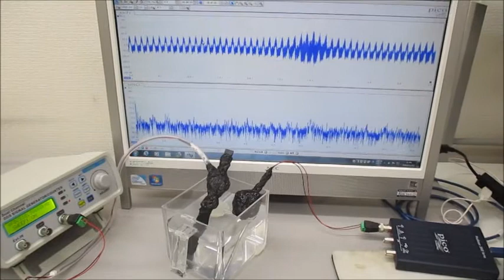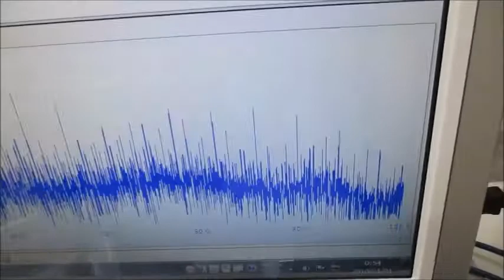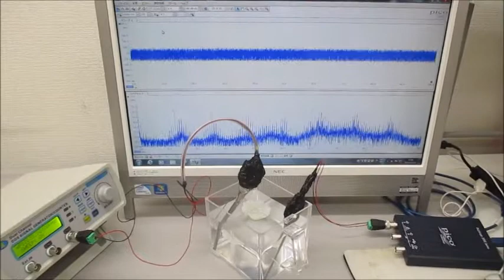超音波プローブ（発振型、測定型、共振型、非線形型）の製造技術